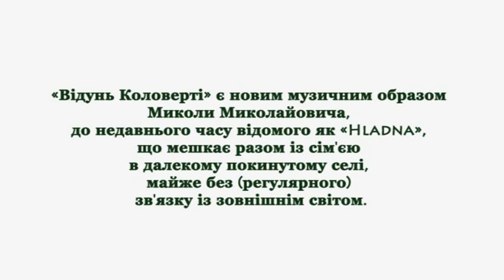"Ведунь коловерти" в Києві (8 липня 2010 р., частина 3)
Ведунь коловерти (ex-Hladna) в Києві (частина 2).
«Відунь Коловерті» є новим музичним образом Миколи Миколайовича, до недавнього часу відомого як «Hladna», що мешкає разом із сім'єю в далекому покинутому селі, майже без (регулярного) зв'язку із зовнішнім світом.
Проект Миколи - один з найбільш актуальних російських power-electronics проектів.
Виступав майже на всіх відомих російських фестивалях незалежної та експериментальної музики: SKIF, Heilige Feuer, (!) Radio Inferno, БУЛЬDOZERfest та ін.
Музика проекту, за власним визначенням музиканта - «шумовая ритуальная музыка с использованием как современной техники, так и первобытных акустических инструментов. Ритуал бога Ра».

Жанри: noise, experimental, dark ambient, industrial, power electronics.

Мiсце проведення: Мистецька платорма, вул. Грушевського 4 б (Європейська площа).
Мистецька Платформа - це не просто громадська ініціатива, це місце, де кожен митець може себе реалізувати.
Мета полягає в спільній розбудові цього нового мистецького майданчика для впровадження сучасного мистецтва в Києві та донесення його до всіх, хто ним цікавиться.
Своєю діяльністю Мистецька Платформа привертає увагу громадськості до проблеми можливого знесення будівлі, де протягом літа 2010 р. проводилися щотижневі мистецькі заходи.x